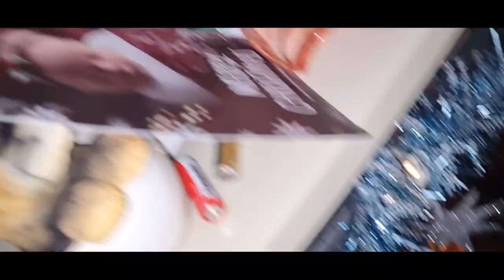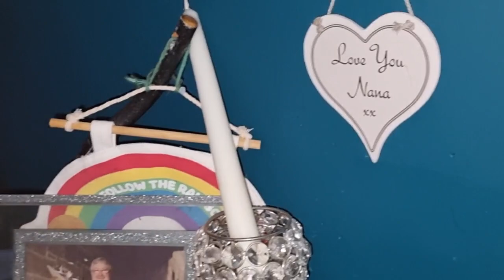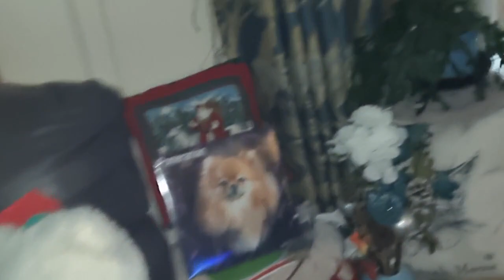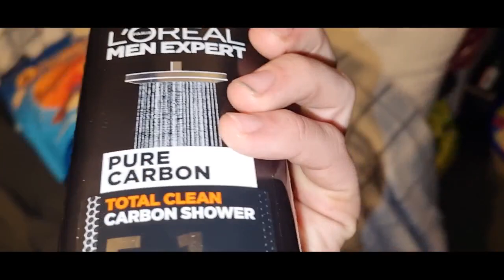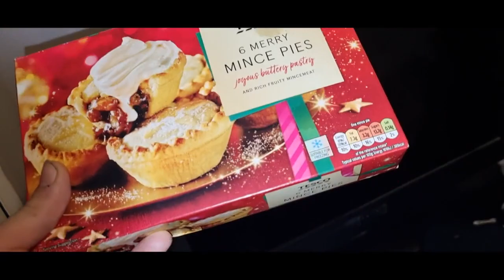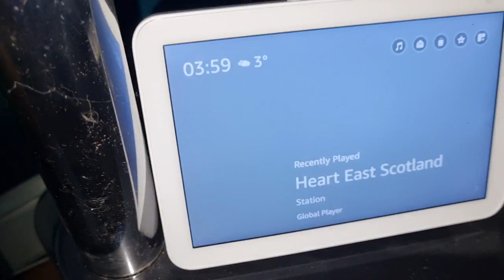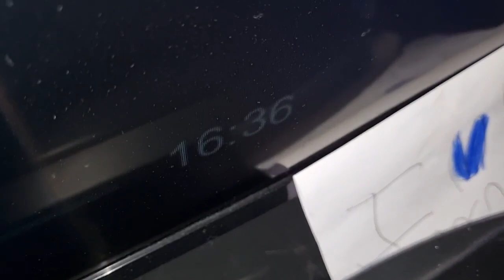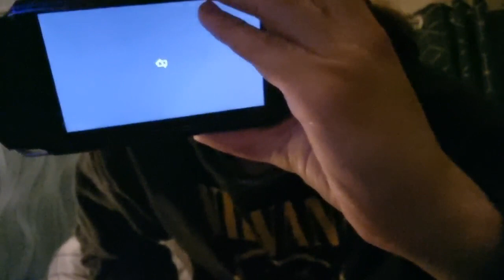DAILY VLOG 228 (EDINBURGH VLOG PT 25 XMAS DAY 2023)